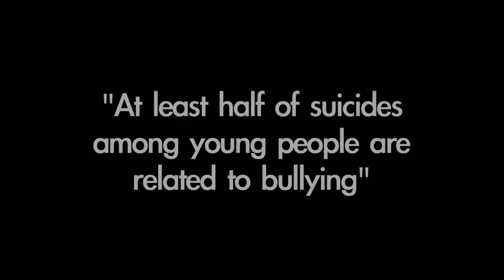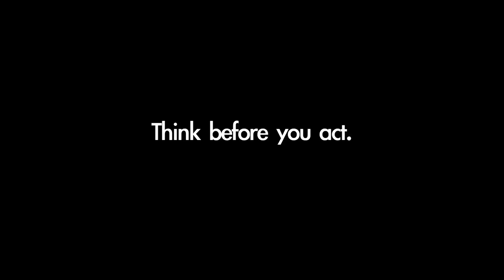One Joke Too Far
April is a young, sad girl, who has never had friends in life. She is asked out on a date by a guy in school, and they decided on a date to get ice cream. On the day of the date, April shows up ready and excited. Unfortunately, after waiting and waiting, her date never shows up. On her long walk home, she remembers a whole lifetime of horrible memories because of the bullies. When she gets home, she writes about the "date" in her journal, writes her last goodbyes, and then puts an end to her sad, bullied life.